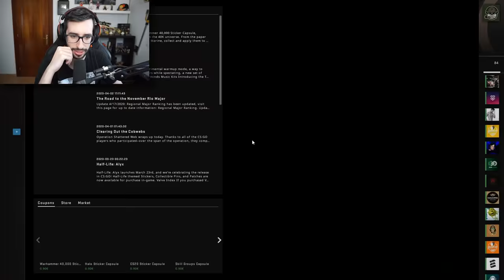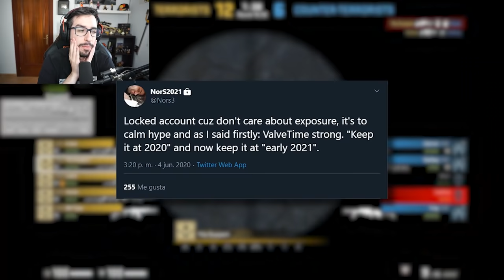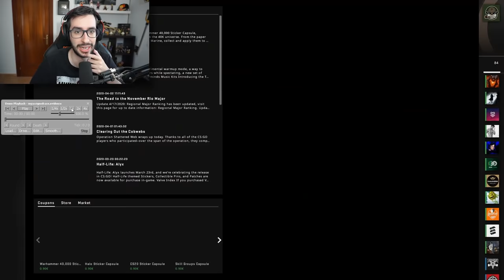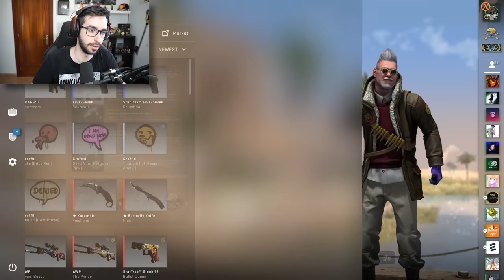¿HE ENCONTRADO 10 HACKERS EN UN EPISODIO? | CAZANDO HACKERS EN CSGO